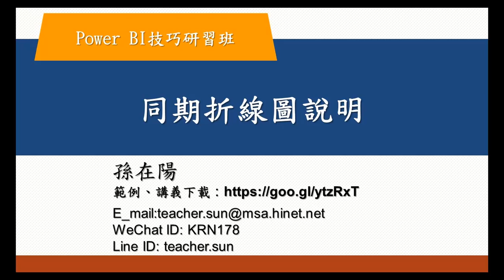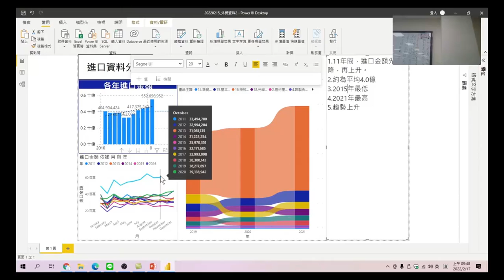Power BI技巧研習班 49 同期折線圖說明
同期折線圖說明
Power BI技巧研習班-05.視覺化分析。資料分析目的，瞭解資料轉置與樞紐的差別。轉置的使用時機，使用功能操作，不用寫複雜函數，相信人人都可以理解。